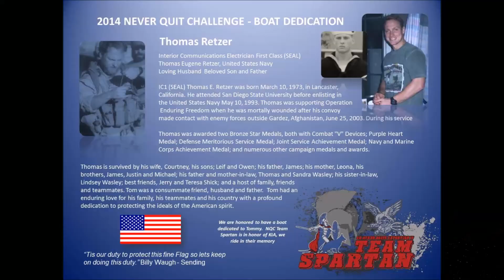Navy SEAL - IC1 Thomas Retzer - 2015 Tommy's Luau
Tommy's Luau is coming up on June 20, 2015. We hope you can make it and come celebrate his life with us. Enjoy this video recognizing Tommy as one of the NQC namesake Jetskis. Thank you Bo Reichenbach for honoring Tommy, we truly appreciate your support to our family and your brothers!

Tommy's Luau will benefit American's Mighty Warriors.

About K38:
Shawn Alladio-Lead Instructor
K38 training programs evolved over the past 26 years; and is the recognized global leader for PWC standardization, methods and best practices.  Along with a cadre of professional NSBC and NASBLA boating safety instructors, K38 teaches Personal Watercraft and Rescue Water Craft courses in swiftwater rescue, big wave surf safety, PWC competitions, flood, open water, surf and disaster management for occupational lifesavers.  K38 Maritime provides services for the Law Enforcement and Military communities